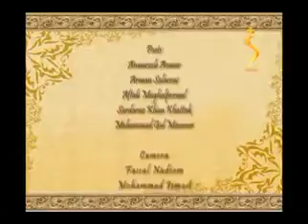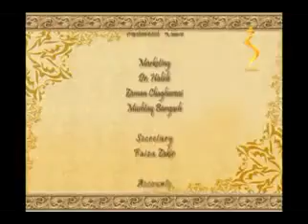Pashto Moshaira Shamshad TV Dubai Sanga Part 75